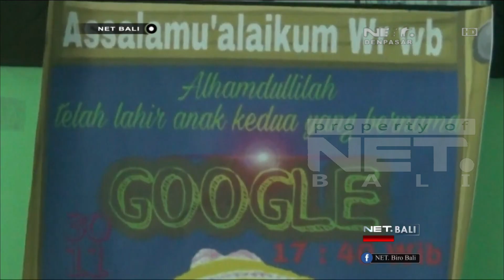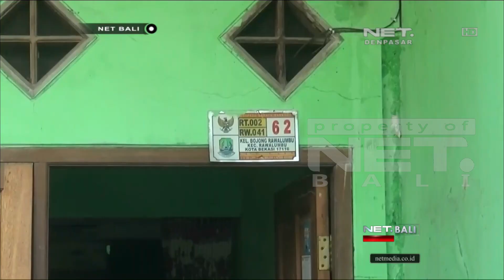BAYI BERNAMA UNIK GOOGLE